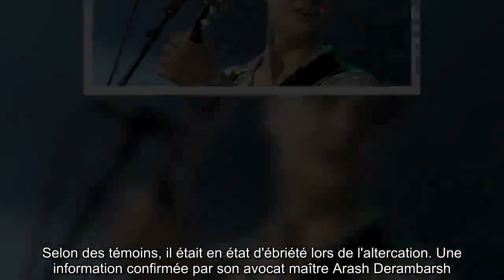✅ INFO LE POINT. Pete Doherty à nouveau en garde à vue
✍   Dimanche matin, le chanteur Pete Doherty, 40 ans, s'est battu avec un passant du côté de Saint-Germain-des-Prés. Avant d'être auditionné par la police, il a été placé en dégrisement. Selon des témoins, il était en état d'ébriété lors de l'altercation. Une information confirmée par son avocat maître Arash Derambarsh. Contactée par Le Point, la robe noire a tenu à préciser que les médecins n'ont délivré aucun jour d'ITT à l'adversaire de son client. Le parquet de Paris a également confirmé la rétention de Pete Doherty. L'enquête est ouverte pour « violence par personne en état d'ivresse manifeste ». Pete Doherty avait été remis en liberté après plus de 24 heures de garde à vue pour détention de drogue. Il avait fait l'objet d'une ordonnance pénale pour usage de stupéfiants avec des réquisitions de 100 jours amende à 50 euros. Sans contestation de la décision par l'intéressé. Les réquisitions valent condamnation.Déjà en garde à vue pour détention de cocaïne Le chanteur anglais avait été ...